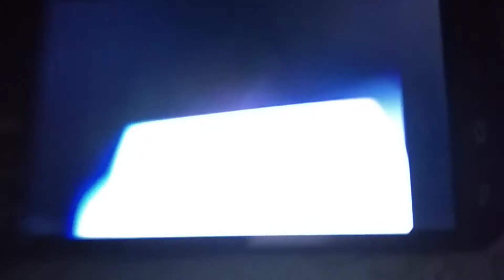Cat Leopold and Splaat Talking